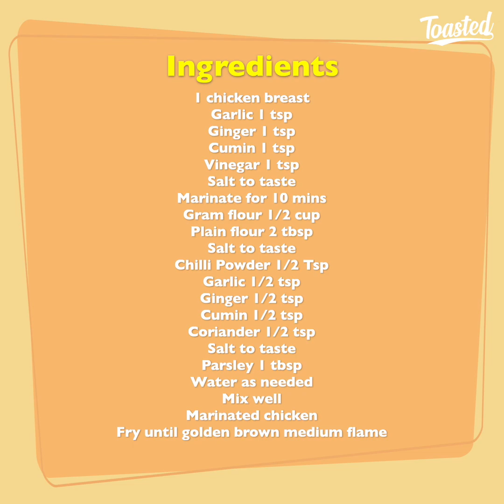If You Have Chicken At Home, You Can Make this Chicken Pakoda | Chicken Snack Recipe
INGREDIENTS :
1 chicken breast
Marinate for 10 mins
Mix well
Marinated chicken
Fry until golden brown medium flame